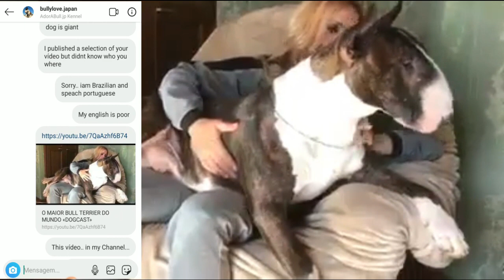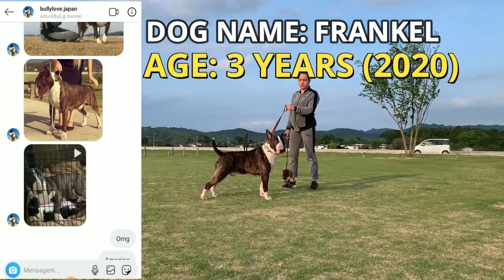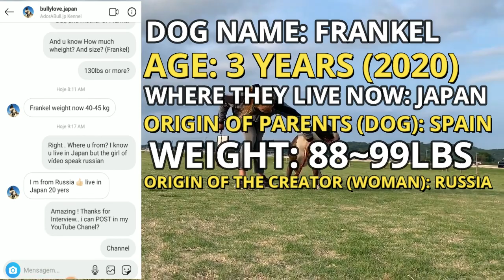A VERDADE SOBRE O BULL TERRIER GIGANTE | THE TRUTH ABOUT THE GIANT BULL TERRIER «JHONNY»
Seja bem-vindo ao meu canal, sou mais um amante da raça Bull Terrier e APBT porém é um hobby, não vivo dos cães e nem de criação...
Siga nosso perfil no INSTAGRAM @JHN.BULLVALLEY e JHN.GUGLIELMI
Você conhece a raça Bull Terrier Inglês? Se não conhece te convido a assistir os vídeos a seguir:
E outra questão bem comentada. Qual sua opinião sobre as entidades de cinofilia que registram cães como a CBKC e a SOBRACI? Veja a minha opinião baseada em criadores experientes e dados registrados das próprias entidades e lembre-se, falar mal de entidades sem ter provas configura como CALUNIA E DIFAMAÇÃO, então veja o vídeo a seguir sobre PEDIGREE:
3 VIDEO – MEUS CÃES TEM PEDIGREE CBKC ORIGINALMENTE E TRANSFERIDOS PARA SOBRACI MAS REGISTREI MEU CANIL NA SOBRACI, SAIBA MAIS: